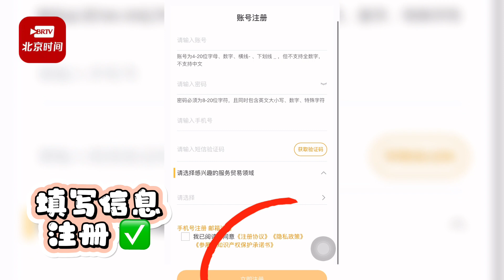60s！手把手教你抢服贸会免费门票！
就在今天！服贸会9月2日至3日的公众免费票开放预约！那门票在哪抢？咋抢？有哪些步骤？别急，一条视频全搞定！手把手教你～